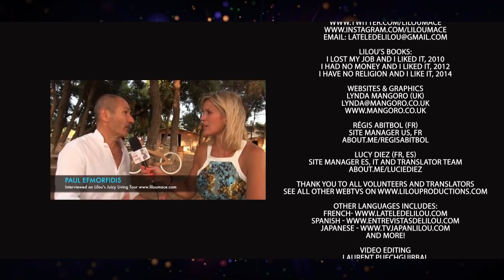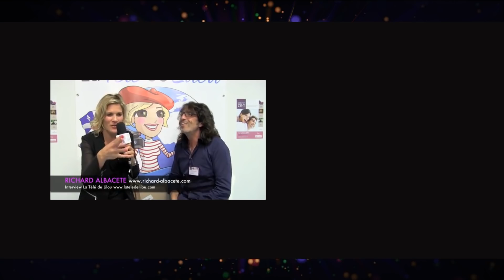Mantak Chia: Tao's sexual & multi-orgasmic practices for longevity - Part 1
Master Mantak Chia is the creator of the Universal Healing Tao system and is the director of the Universal Healing Tao Center and Tao Garden Health Resort and Training Center in the beautiful northern countryside of Thailand. Since childhood he has been studying the Taoist approach to life. His mastery of this ancient knowledge, enhanced by his study of other disciplines, has resulted in the development of the Universal Healing Tao System which is now being taught throughout the world.

Mantak Chia was born in Thailand to Chinese parents in 1944. When he was six years old, Buddhist monks taught him how to sit and “still the mind.” While still a grammar school student, he learned traditional Thai boxing. He was then taught Tai Chi Chuan by Master Lu, who soon introduced him to Aikido, Yoga and broader levels of Tai Chi.

Years later, when he was a student in Hong Kong excelling in track and field events, a senior classmate named Cheng Sue-Sue introduced him to his first esoteric teacher and Taoist Master, Master Yi Eng (I Yun). At this point, Master Chia began his studies of the Taoist way of life in earnest. He learned how to circulate energy through the Microcosmic Orbit and, through the practice of Fusion of the Five Elements, how to open the other Six Special Channels. As he studied Inner Alchemy further, he learned the Enlightenment of the Kan and Li, Sealing of the Five Senses, Congress of Heaven and Earth and Reunion of Heaven and Man. It was Master Yi Eng who authorized Master Chia to teach and heal.

When Mantak Chia was in his early twenties he studied with Master Meugi in Singapore, who taught him Kundalini, Taoist Yoga and the Buddha Palm. He was soon able to clear blockages to the flow of energy within his own body. He learned to pass the life force energy through his hands also, so that he could heal Master Meugi’s patients. He then learned Chi Nei Tsang from Dr. Mui Yimwattana in Thailand.

A while later, he studied with Master Cheng Yao-Lun who taught him the Shao-Lin Method of Internal Power. He learned the closely guarded secret of the organs, glands and bone marrow exercise known as Bone Marrow Nei Kung and the exercise known as Strengthening and Renewal of the Tendons. Master Cheng Yao-Lun’s system combined Thai boxing and Kung Fu. Master Chia also studied at this time with Master Pan Yu, whose system combined Taoist, Buddhist and Zen teachings. Master Pan Yu also taught him about the exchange of Yin and Yang power between men and women, and how to develop the Steel Body.

To understand the mechanisms behind healing energy better, Master Chia studied Western anatomy and medical science for two years. While pursuing his studies, he managed the Westetner Company.

Using his knowledge of Taoism, combined with the other disciplines, Master Chia began teaching the Universal Healing Tao System. He eventually trained other Instructors to communicate this knowledge and he established the Natural Healing Center in Thailand. Five years later, he decided to move to New York, where in 1979, he opened the Universal Healing Tao Center. During his years in America, Master Chia continued his studies in the Wu system of Tai Chi with Edward Yee in New York.